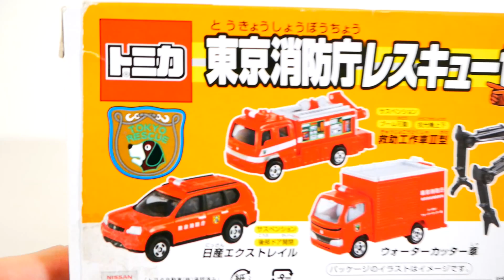トミカ レスキュー車両のはたらくくるま 東京消防庁レスキューセットを開けていきます！ Tomica Emergency and Rescue Vehicles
あんどといずの再生リスト☆